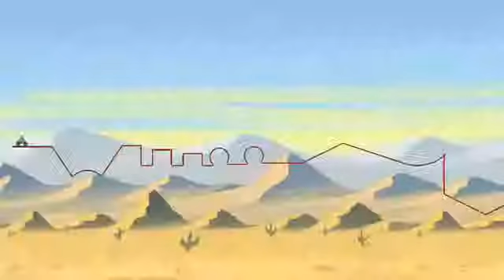Bike Race 43 sub special